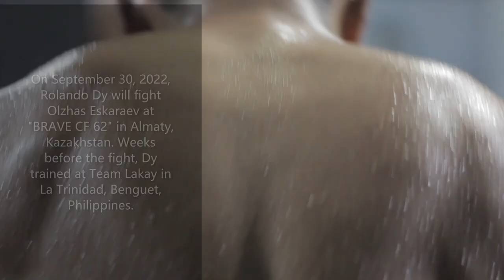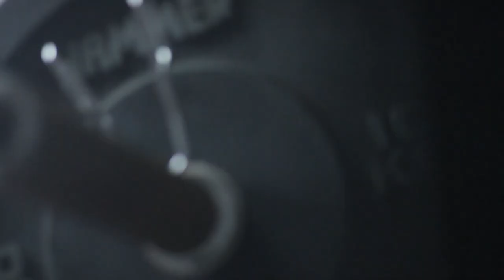Ex-UFC fighter Rolando Dy trained at Team Lakay before his BRAVE CF 62 fight in Almaty, Kazakhstan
Based in Dasmariñas, Cavite, Philippines, "Dy Incredible" Rolando Gabriel Dy trained at Team Lakay in La Trinidad, Benguet, Philippines weeks before his "BRAVE CF 62" fight against Kazakhstan's Olzhas Eskaraev in Almaty, Kazakhstan on September 30, 2022. In this video, the former UFC fighter explains why he chose Team Lakay and shares his experience training with the team.

Follow BRAVE CF Philippines @bravemmaf_ph